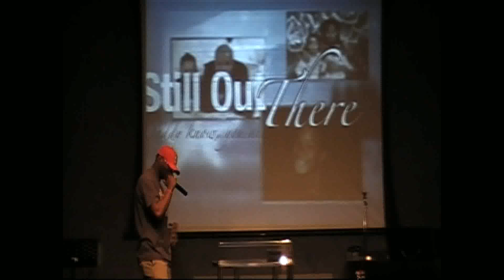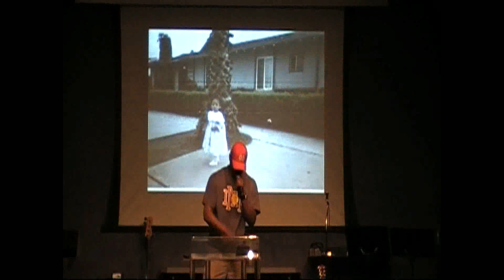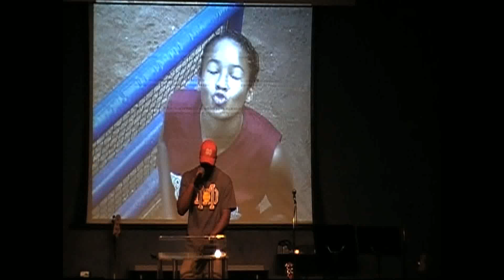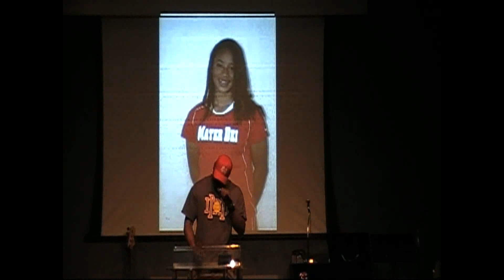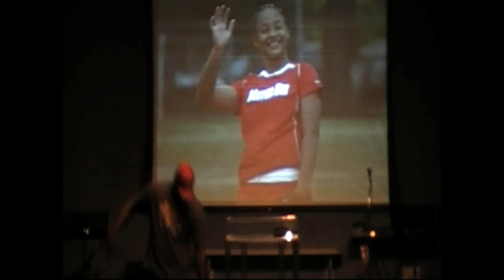A dedication to my beautiful Daughter, Brianne Matthews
Its been a year now, This day. 2/25/2011 My she rest in peace! I know you still out there! I miss you so much!